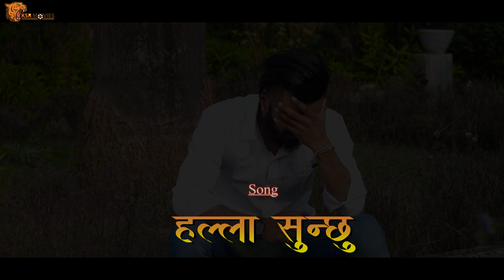Halla Sunchuu New nepali Modern Song 2022 ft. KSR Prakash,Kritika,Manoj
Song
HALLAA SUNCHU

AUDIO

Music /Vocal
Santosh Sunam

Lyrics
Pratigya G.C

Arrange
Santosh Sunam(JAMES)

Studio
Punam Recording Studio

Cast

KSR Prakash Basnet
Kritika Debkota
Manoj Bindash

 Light
Arun Roy

Ass.Light
Saroj Gharti
Ashok Baniya

MUA
Lakhan Bhandari

Ass.MUA
Bikash KC

 Edit/Color
Asmita Bista
Sandesh Bikram G.C

Cinematography
Sandesh Bikram GC

Ass.Cinematography
Pradip Basyal

Direction
KSR Prakash Basnet

Thank’s to
Keshar Gharti

KSR MOVIES is one of the largest Digital and Physical (CD,VCD,DVD) movies distribution company in Nepal. It is one of the largest Super Hit Nepali Movie entertainment Content Provider For YouTube channels in Nepal. This channel mainly focuses on entertaining our YouTube viewer from the New Nepali Movies. We upload Nepali Full Movies of various genres such as action, comedy, romantic, horror, drama etc.

KSR MOVIES Pvt. Ltd is authorized to upload this video. Unauthorized downloading and duplicating on YouTube, Facebook or in any other media platform is strictly prohibited and may lead to claim/ strike by YouTube, Facebook and any other media platform.